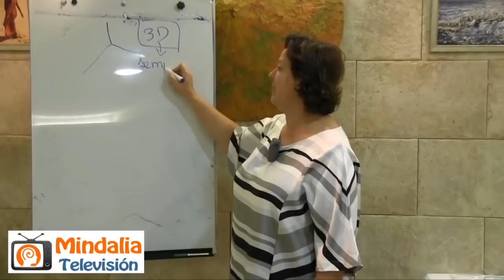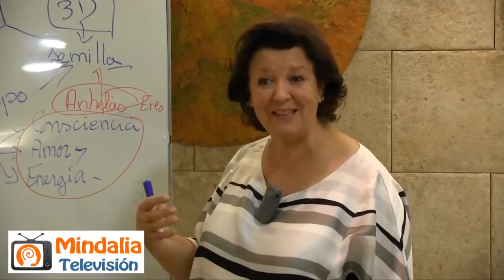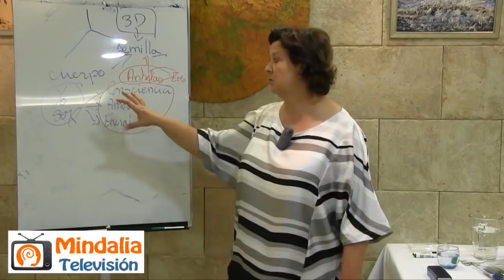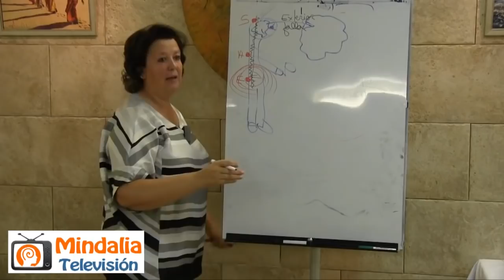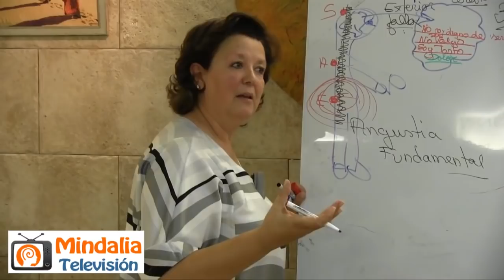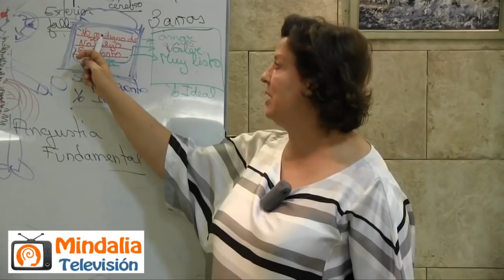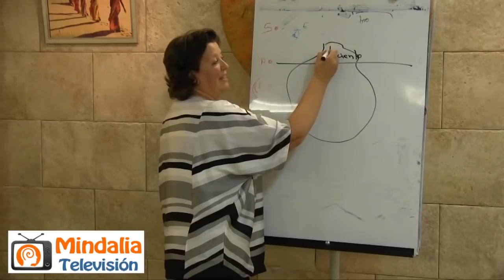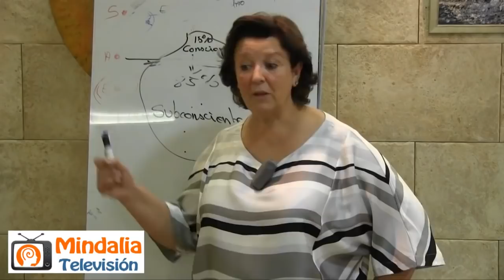La creación del subconsciente, por Paloma Crisóstomo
La creación del subconsciente, por Paloma Crisóstomo que tuvo lugar en Ecocentro (Madrid) el 13 de octubre de 2016.

Paloma Crisóstomo
Ttulada en Profesorado de Educación. Maestra de Autoconocimiento desde 1985, formada con Antonio Blay Fontcuberta. Profesora de Psicocorporalidad desde 1986. Facilitadora en Constelaciones Familiares desde 1999, habiendo sido incluida por Bert Hellinger en la Red de Consteladores Internacionales “Hellinger Sciencia”. Licenciada en Pedagogía Sistémica.